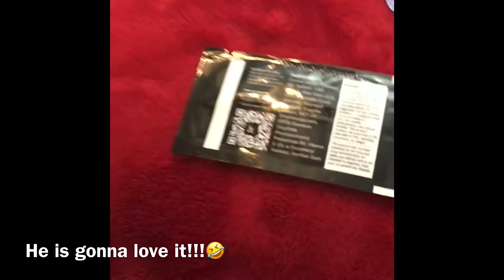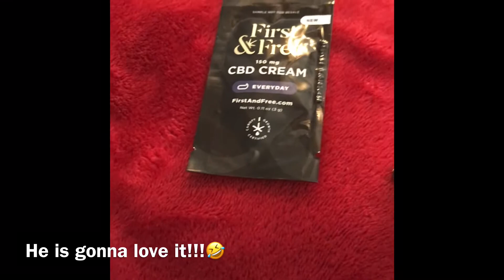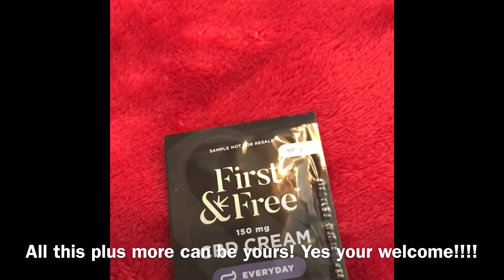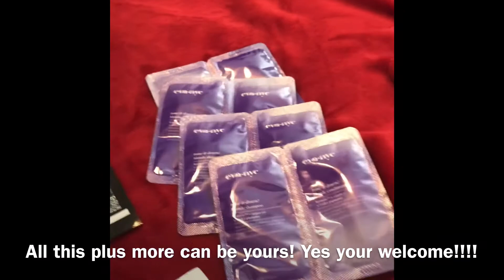How to get FREE SAMPLES & BALL CREAM!!!!!